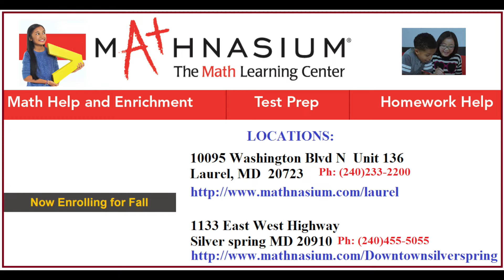PILUPUTV Exclusive: Sravana Masa Vishesham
Priest Venkatacharya Samudrala, Hindu Temple of Virginia is explaining the importance of Sravana Masam. Must watch the show.